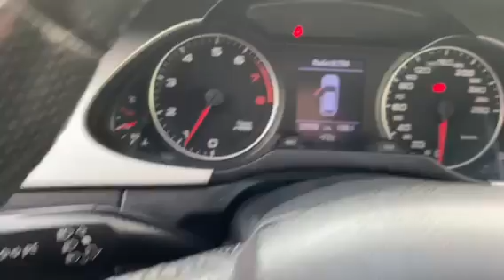Audi A4 1.8TFSI QUATTRO SWISS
⚈ Цена: 15 500лв. или по 220лв./мес.
⚈ Тип двигател: Бензин
⚈ Мощност: 180 к.с.
⚈ Евростандарт: Евро 4
⚈ Скоростна кутия: Ръчна
⚈Пробег: 220 550 км
Нов Внос Швейцария ! ! ! Собствен лизинг ! ! ! Гарантиран произход ! ! ! 100% Реални доказуеми километри ! ! ! 100% БЕЗ КОРЕКЦИИ В БЪЛГАРИЯ ! ! ! Автомобила е в ПЕРФЕКТНО техническо и визуално състояние! ! ! ПЕРФЕКТНА РАБОТА НА МОТОР и СКОРОСТИ ! ! ! Работещ климатроник , отлична ходова част , ПЕРФЕКТНА работа на всички системи и екстри по автомобила , 4БР ОТЛИЧНИ ГУМИ , 2 КЛЮЧА ! ! ! ТЕСТ ДРАЙВ ! ! ! Автокъща NEXT AUTO предалага за своите клиенти застр. ГO, Kаско с голям % отстъпка и съдействие за регистрация в КАТ! ! ! ! ! ! Възможност за подръжка в собствен сервиз на Автокъщата! ! ! Лизинг! ! ! https: //www. facebook. com/nextautobg